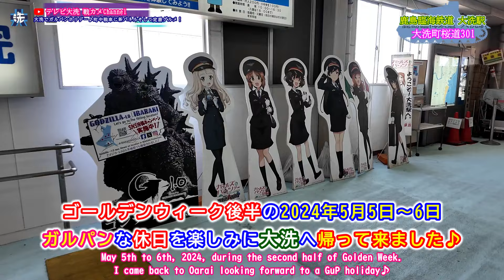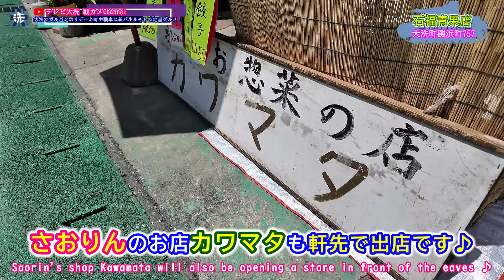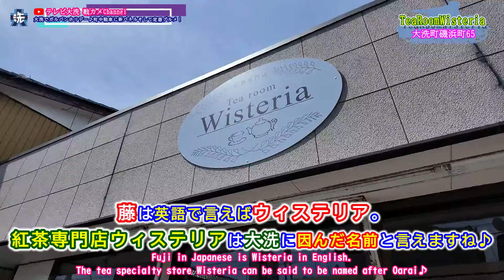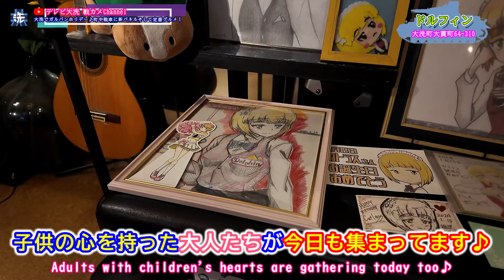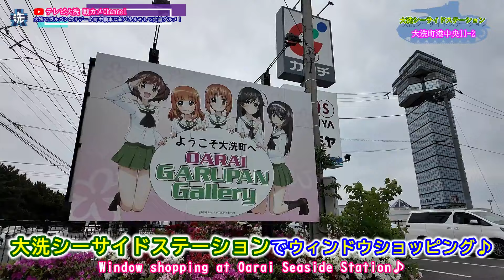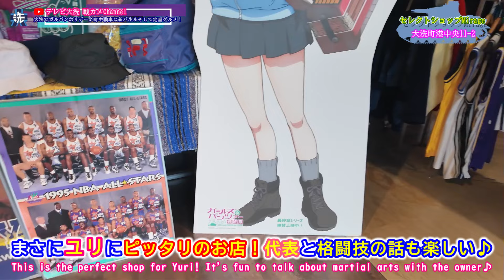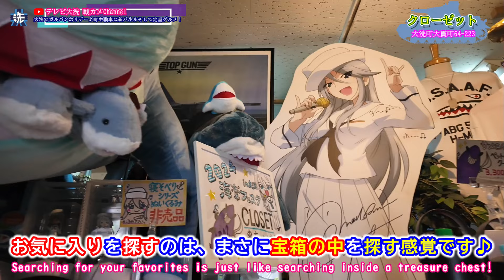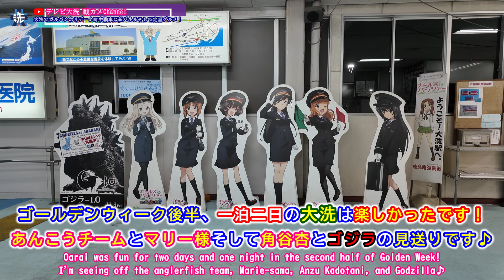大洗でガルパンホリデー♪町中戦車に新パネルそして定番グルメ！☆ガルパン聖地巡礼☆【2024年5月5日～6日】大洗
茨城交通 00:00
鹿島臨海鉄道大洗駅 00:15
神武＆やお日照戦車 00:41
ブリアン 01:08
お茶の国井屋 01:41
石福青果店 01:50
カワマタ 2:16
鳥孝 02:38
ライムの樹 03:25
三尺藤 04:14
大貫の藤棚 04:46
紅茶専門店Tea room wisteria 05:25
ORACLE大洗 06:32
ドルフィン 07:28
ウスヤ精肉店 08:45
日野屋商店 09:32
大洗シーサイドステーション 10:22
動物雑貨Only-Shop 10:30
セレクトショップMirage 11:05
クローゼット 11:46
コミュニティスペース咲楽や 12:31
ヴィンテージクラブむらい 13:22
藤乃屋 14:53
鹿島臨海鉄道大洗駅 15:47

2024年5月5日～6日
名古屋から公共交通機関を使って鹿島臨海鉄道大洗駅に降り立ちました。
ゴールデンウィークの後半、大洗でガルパンな休日を満喫しました♪
ガルパンクイズの賞品として神武さんとやおさんに譲渡された日照戦車も大洗町の某所で展示されていました。
ガルパンの新パネルも町内にデビュー！
まだまだガルパンは熱い！
アエロサンもお色直しされて民家の庭先に置かれているのが大洗らしいところです(笑)
飲んで食べてそして語って歌って、最高に楽しいガルパンな休日でした！

I took public transportation from Nagoya and got off at Kashima Rinkai Railway Oarai Station.
I enjoyed a GuP holiday in Oarai in the second half of Golden Week♪
The Nissho tank that was given to Mr. Jimmu and Mr. Yao as a prize for the GuP quiz was also on display somewhere in Oarai Town.
GuP's new panel also debuts in town!
GuP is still hot!
Aerosan has also been given a new look and is placed in the garden of a private house, which is typical of Oarai (lol)
It was the most fun GuP holiday for me, drinking, eating, talking and singing!

SpecialThanks
日照戦車
＠神武　＠ヤオ
＠がるぱん命　＠にせやす
＠セーラーチャチャ　＠計算機　＠ゆかりーぬ
大洗町
大洗観光協会
鹿島臨海鉄道大洗駅
茨城交通
ブリアン
お茶の国井屋
石福青果店
カワマタ
鳥孝
ライムの樹
紅茶専門店Tea room wisteria
ORACLE大洗
ドルフィン
ウスヤ精肉店
日野屋商店
大洗シーサイドステーション
動物雑貨Only-Shop
セレクトショップMirage
クローゼット
コミュニティスペース咲楽や
ヴィンテージクラブむらい
藤乃屋

祝！ガールズ＆パンツァー最終章第4話　Blu-ray＆DVD　2024年3月27日発売開始！
★大洗イベント動画
☆ガルパン聖地巡礼☆大洗に熱い春がやって来た！ガルパン！日照戦車！海楽フェスタ♪【2024年3月16日～18日】

☆ガルパン聖地巡礼☆海楽フェスタ前のウィークデー♪平日の大洗も魅力満載！【2024年3月14日～15日】

【ガルパン聖地巡礼】大洗あんこう祭２０２３ガルパン☆ガールズコレクション【2023年11月18日～19日】

【ガルパン聖地巡礼】☆大洗あんこう祭２０２２☆3年ぶりのノリと勢いが帰って来た！みんな！ただいま～大洗！【2022年11月20日】

☆ガルパン聖地巡礼☆ガルパン痛車道はじめます♪大洗あんこう祭２０２３【2023年11月19日】

【聖地巡礼】2016年3月20日～21大洗海楽フェスタ【ガールズ＆パンツァー劇場版】

【ガルパン聖地巡礼】戦車！コスプレ！そして宴！あんこう祭は最高だぜぇ～♪【2017年11月19日第21回大洗あんこう祭】

【ガルパン聖地巡礼】あんこう祭　2019 戦車に痛車そしてコスプレ！大洗はいいぞ！【2019年11月16日～17日】

【ガルパン聖地巡礼】あんこう祭　海楽フェスタ　ガルパンキャラクター誕生会　大洗イベント総集編【コロナに勝って大洗へ帰ろう】

週末大洗
平日大洗
ガールズ＆パンツァー
ガルパンはいいぞ！
大洗はいいぞ！
あんこう祭
海楽フェスタ
大洗　ガルパン
大洗女子学園
アンツィオ高校
聖グロリアーナ
サンダース大付属
知波単学園
BC自由学園
継続高校
自衛隊
陸上自衛隊
海上自衛隊
航空自衛隊
海上保安庁
茨城海上保安部
アメリカ軍
イギリス軍
イタリア軍
フランス軍
ポーランド軍
ソ連軍
ロシア軍
フィンランド軍
スペイン軍
オーストラリア軍
ガールズ＆パンツァー最終章
ガールズ＆パンツァー劇場版
ガールズ＆パンツァー４DX
ガルパン４DX
ガルパン最終章ブルーレイ
ガルパン最終章DVD
4DX
ウサギさん
カメさん
アリクイさん
カモさん
サメさん
レオポンさん
大洗チャンネル
肴屋本店
浅野丸
ガルパン沼
寝そべり
痛車
ガルパン　コスプレ
梅
茨城県
ガルパン最終章第4話
公開日2023年10月6日
午後もじゅん散歩
BS ヨシモト
ガルパンはやばいぞ！
ヴァーチャル大洗
少女與戰車 最終章
ガルパンキャラクター誕生日
6月6日　 秋山優花里 ゆかりん誕生日
6月22日　 武部沙織 さおりん誕生日
9月1日 　冷泉麻子 誕生日
10月23日　 西住みほ 誕生日
12月16日　 五十鈴華  誕生日

7月10日　オレンジペコ誕生日
9月17日　ダージリン誕生日
9月23日　アンチョビ誕生日
12月19日　カルパッチョ誕生日

1月1日　角谷杏誕生日
1月10日　カエサル誕生日
1月15日　カトラス誕生日
1月17日　ケイ誕生日
1月27日　玉田環誕生日
1月28日　平井花子誕生日
1月31日　カチューシャ誕生日
2月10日　ムラカミ誕生日
2月27日　ラム誕生日
3月5日　園みどり子誕生日
3月6日　逸見エリカ誕生日
3月22日　赤星小梅誕生日
3月25日　ツチヤ誕生日
3月26日　久保田りん誕生日
3月31日　長谷川タツ誕生日
4月1日　役人誕生日
4月4日　島田千代誕生日
4月9日　祖父江誕生日
4月15日　川嶋家父誕生日
4月20日　マリー誕生日
4月23日　安藤誕生日
4月27日　宇津木優季誕生日
5月6日　秋山好子誕生日
5月17日　クラーラ誕生日
5月18日　佐々木あけび誕生日
5月20日　ナオミ誕生日
5月24日　フリント誕生日
7月28日　磯辺典子誕生日
7月29日　西住しほ誕生日
8月21日　ナカジマ誕生日
11月21日　ノンナ誕生日

3月　大洗海楽フェスタ
7月　海の月間イベント
10月　大洗海上花火大会
11月　大洗商工感謝祭
11月　大洗あんこう祭